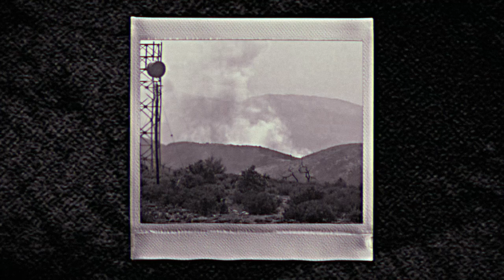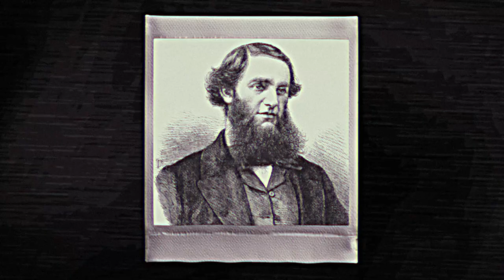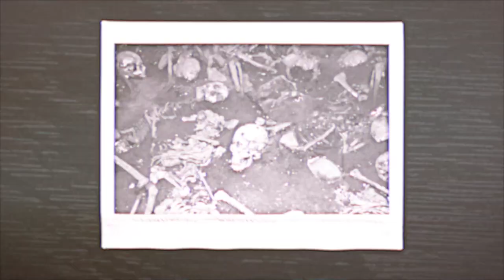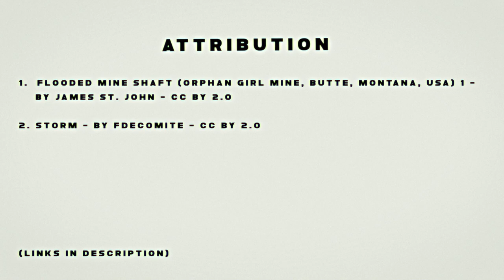The Oaks Mine Disaster | A Disaster Documentary | Mystery Syndicate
The Oaks Mine Disaster or the Disaster at Barnsley Main Colliery tells the story of one of the worst mining accidents in history. Hundreds of men and boys were tragically killed when firedamp ignited deep underground in a mine that had long been left unregulated by safety authorities. A series subsequent explosions would ultimately hamper rescue efforts.

Script: T. Quinn
Editing: R. McCarthy

If you like the true crime, cryptids, unexplained mysteries, creepy places, abandoned places, haunted places, documentaries, or you just find the world a fascinating place, please like this video, leave a comment, and subscribe to our Youtube channel.